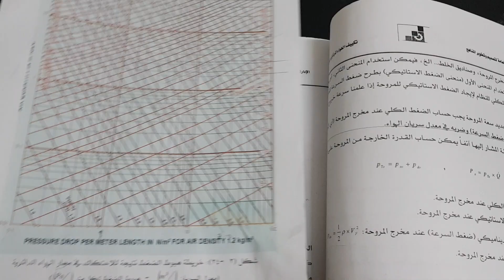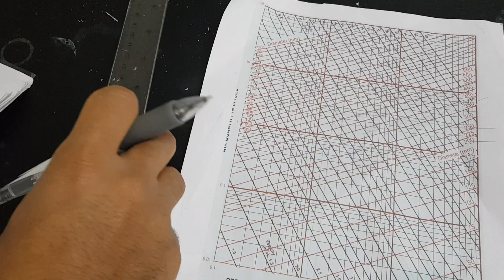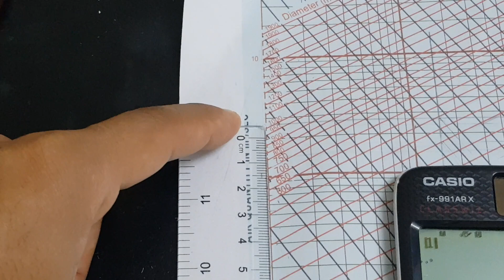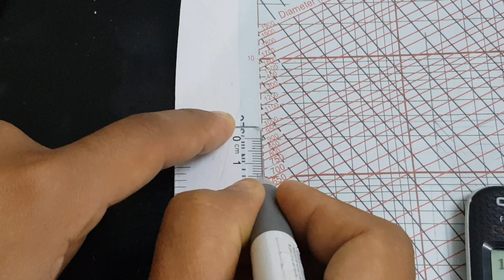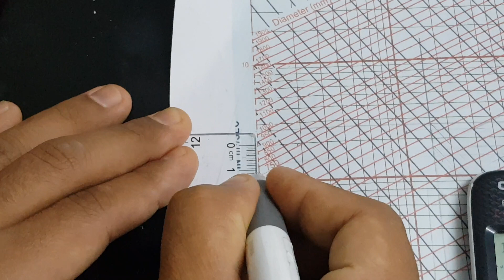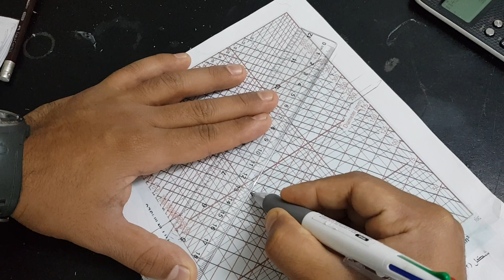طريقة استخدام خريطة هبوط الضغط للدكت واستخراج الأقطار والسرعات 📏📝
طبعاً كما تعلمنا في المقاطع السابقة حنطبق نفس المبدأ لحساب هبوط الضغط للمجرى المستطيل 📏📐

دمتم بود❄